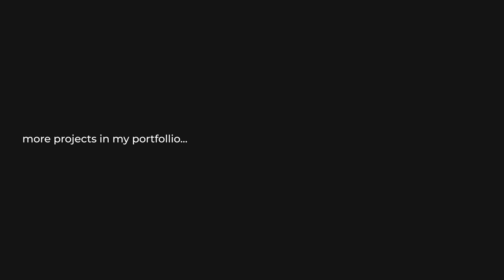Video Interview, Conference, Display, Panels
Video Interview, Conference, Panels is an After Effects template that can be used to showcase your interview or any of your video conference calls to your audience in a stylish way. It features 4 types of video displays for 1,2,3 and 4 participants with an animated background. You can use the custom controller to create some interesting results.
Features:
Resolution: FullHD 1920×1080
4 versions for 1\2\3\4 people
No plugins required
Color control
Universal expressions (works with any AE languages)